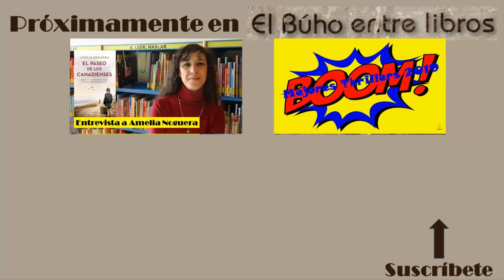Booktag Año Nuevo 2020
En colaboración con Teresa, hacemos el Book Tag de Año Nuevo tras nominación de La pecera de Raquel.

Cabecera por David J. Skinner